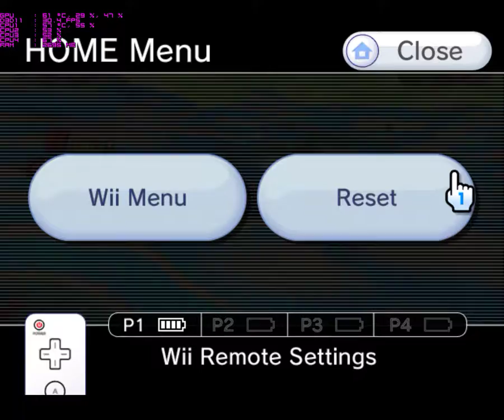dragon ball z budokai tenkaichi 3 SSJ4 GOGETA